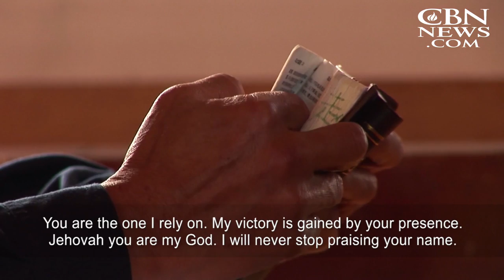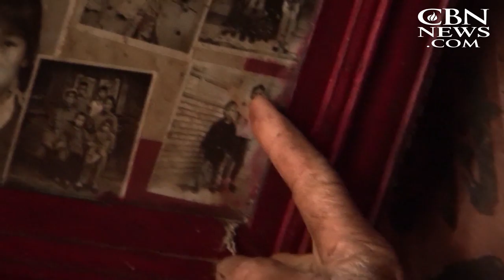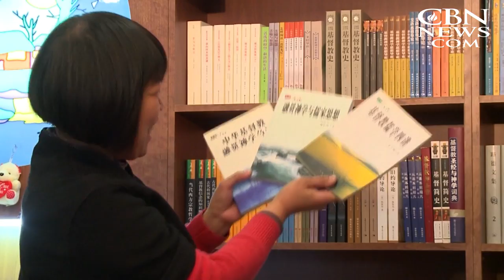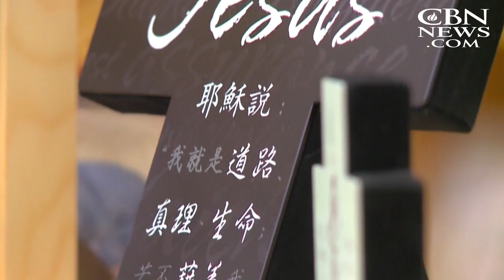CBN News Showcase: Spreading the Gospel in Communist China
On this special edition of CBN News Showcase, CBN News International reporter George Thomas shows you where the Gospel is spreading in Communist China.